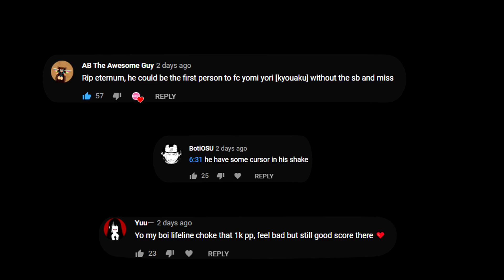Daily TOP HIGHEST PP PLAYS 22-23.10.2020 mrekk, obtio, inbefore, varvalian, filsdelama, dragbit, uno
| 🔗 Useful links |
| - Send replays: (discord) nrxfe8aow#4976
0:00 Intro
0:08 Filsdelama 662pp
1:15 Varvalian 675pp
2:42 Uno 737pp
3:24 Varvalian 753pp
4:46 Dragbit 3 756pp
5:25 Obtio 767pp
6:15 Dragbit 3 770pp
7:01 InBefore 774pp
7:57 SrChispa 795pp
8:42 Akolibed 825pp
9:30 mrekk 846pp
10:08 Outro
① Akolibed №14
② SrChispa №27
③ InBefore №29
④,⑥  Dragbit 3 №94
⑤ Obtio №17 (Hong Kong #1)